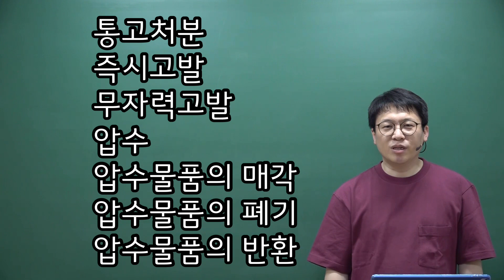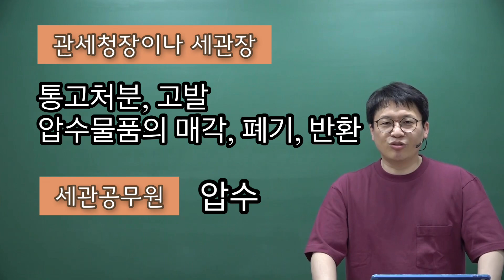누가 합니까? (통고처분, 압수 주어 구분) 관세법 제303조, 제304조, 제311조, 제312조, 제313조 / 관세직, 관세사 관세법 / 이명호 관세법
* 관세법 동형모의고사 개강 관련한 내용은 명호샘닷컴 카페 공지글을 확인해주세요!
궁금한 점은 게시판에 남겨주세요

👨🏻‍🏫♥️ 명호샘 자료와 공지사항, 질문은 [명호샘닷컴]

👨🏻‍🏫 ♥️ 명호샘이 들려주는 하나님 이야기는 [온니즈TV]

👨🏻‍🏫 ♥️ 이명호 관세법 공무원 수업은 [해커스 공무원]

👨🏻‍🏫 ♥️ 이명호 한국사 공무원 수업은 [해커스 공무원]